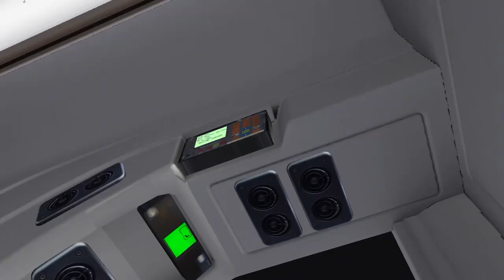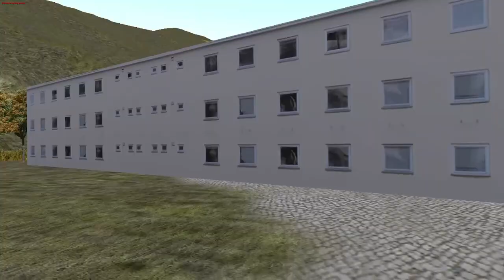OMSI2 Volvo B7RLE AVC8 PE8808 Greenisland Rt.20s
康文街為終點站。
bus edited by Ronnie Tang
textures by me.